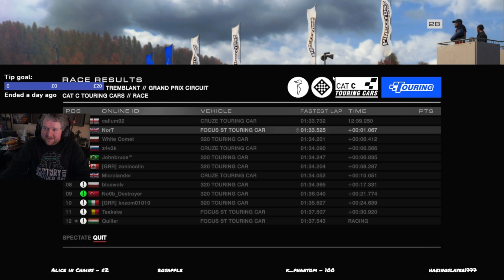"HE PUT ME IN THE WALL!" - WTCC - Season 18 - Round 4 - Mt.Tremblant (+Update)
Team Standings